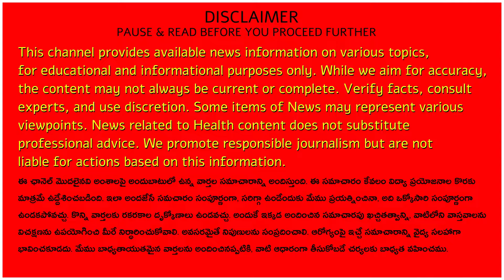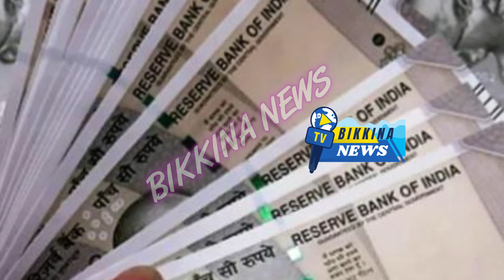ఉద్యోగులు-పెన్షనర్ల పెండింగ్ బిల్లులకు లైన్ క్లియర్-ట్రెజరీశాఖ కీలక ఆదేశాలు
Description: As far as the Government is concerned, the bills prepared in a financial year and submitted to the Treasuries should be cleared in the same financial year. It means that by the end of the last financial year i.e. March 31-2023 all the supplementary bills submitted in the last financial year should be sanctioned and paid in cash. But this is not being done. Therefore, such bills continued to the next financial year 2023-24. The second financial year ended on March 31, 2024, but even then, the employees' supplementary bills were not sanctioned. They remain pending.

If the bills are not passed within the year ending March 31, all the bills will be invalid. Such bills should be resubmitted again to the treasuries with new bill IDs.

Bills not accumulated in treasuries are various. Surrender Leave Bills, Medical Reimbursement Bills, Pay Revision Arrears Bills, TSGLI Bills, GPF Part Final Payment Bills, DA Arrears Bills, Revised Gratuity Arrears Bills, Commutation Bills, etc. Such bills are said to be around 30thousand in number.

The previous government said that the April and May salary arrears with PRC fitment will be paid in 18 installments. Only a few installments were paid and then stopped. DA arrears of January 2022 to CPS employees, were also not paid, though GPF credits were made to OPS employees. The same is happening with bills of retired employees. Gratuity, commutation bills are also pending with the government.

11.  Music from YouTube music library
12.  Music from Video Editors used in the video making